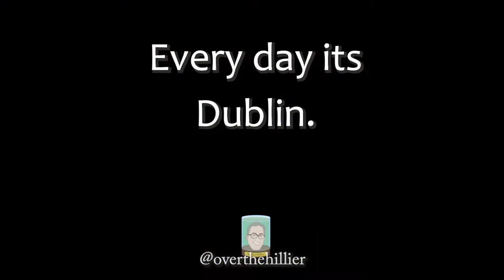E22 - Gloryhoundd - Boardgame Streamer and Kickstarter Specialist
Today I got to spend some time with Gloryhoundd who is a live streamer (scary, I know!) of board game content!  We talk about all the ways she contributes to the hobby and where you can catch her and partner in crime Gloryhogg!